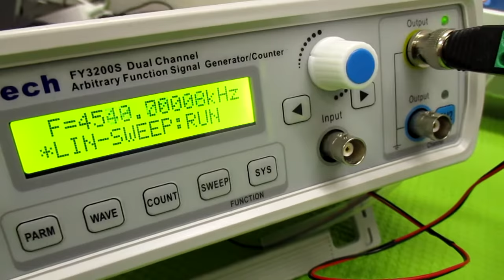オリジナル超音波実験 ultrasonic-labo